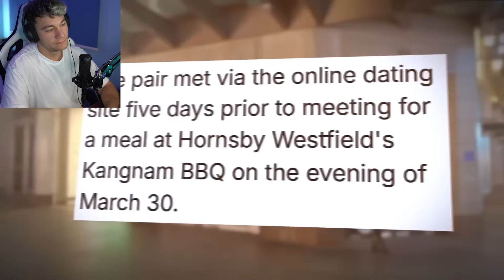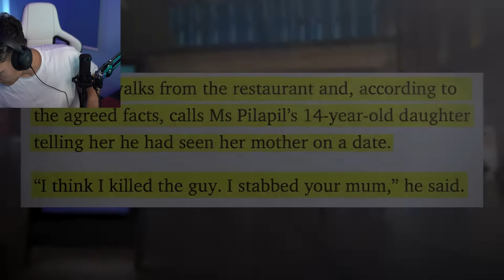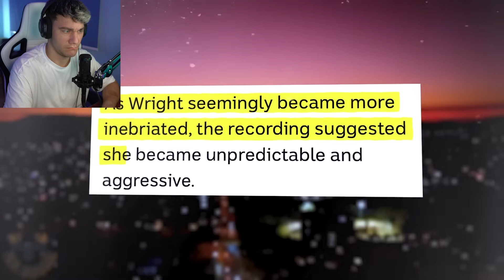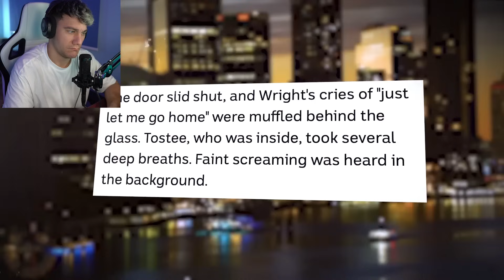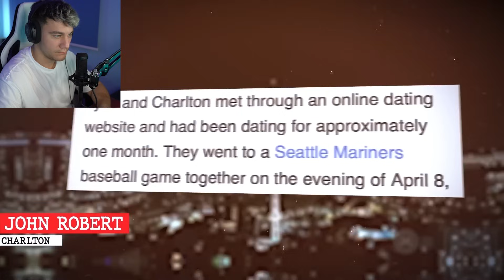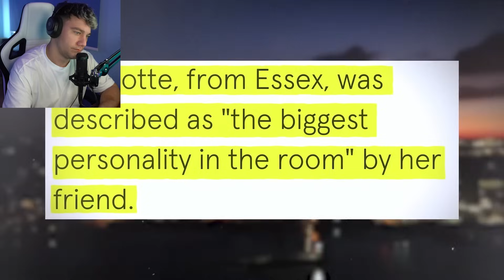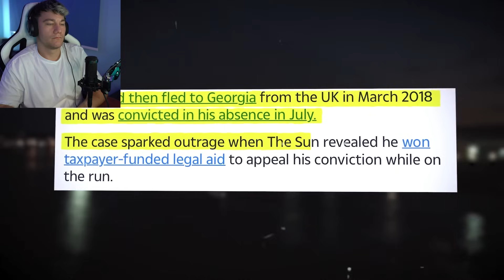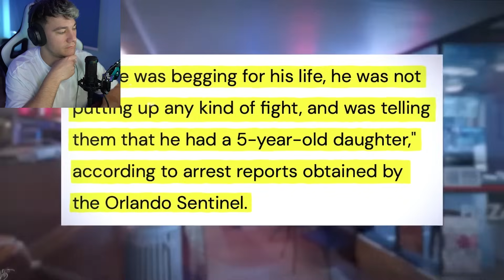ZNEPOKOJIVÁ TINDER RANDE, KTERÁ SKONČILA TRAGÉDIÍ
KANÁL► @untamedyoutube